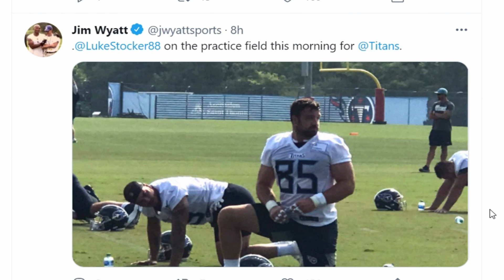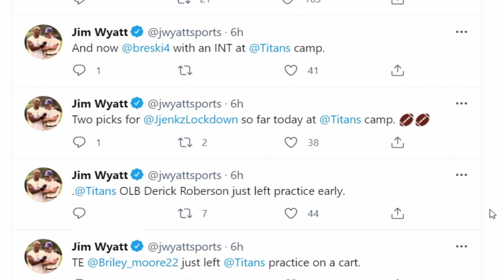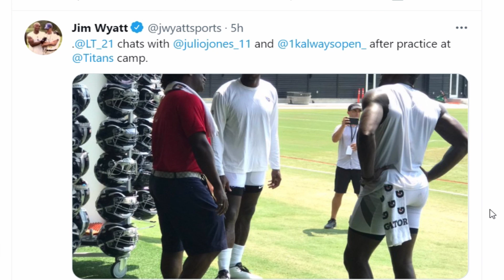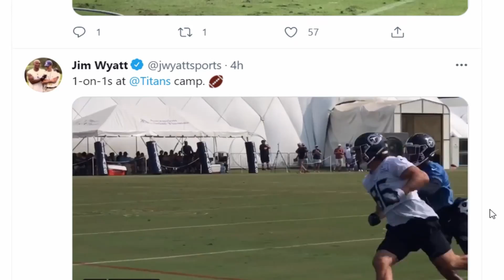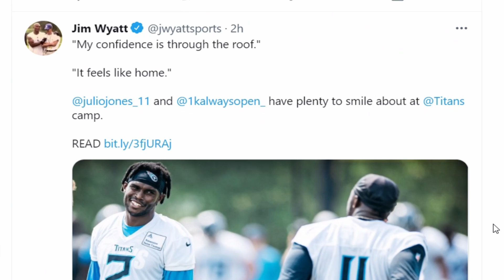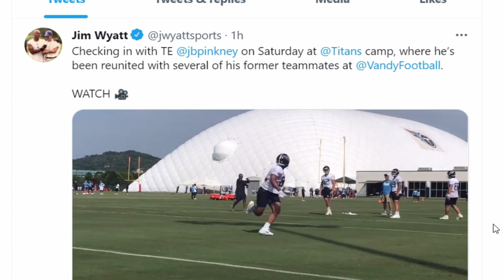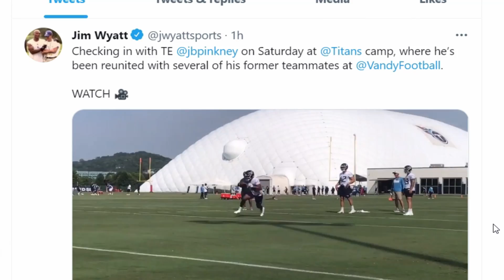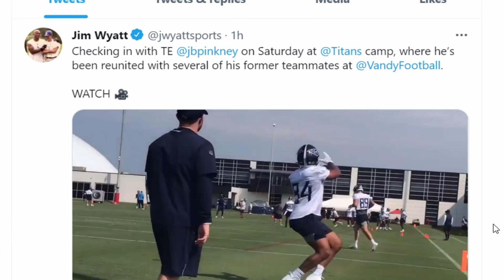TENNESSEE TITANS TRAINING CAMP DAY 4 RECAP | TENNESSEE TITANS NEWS